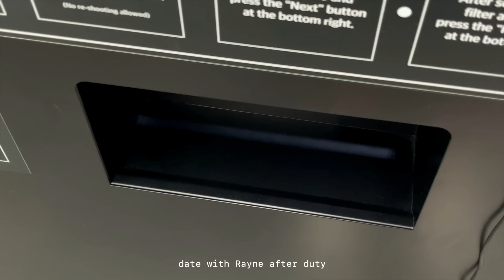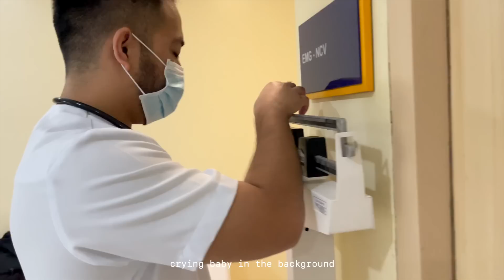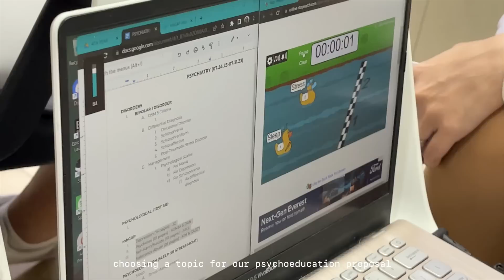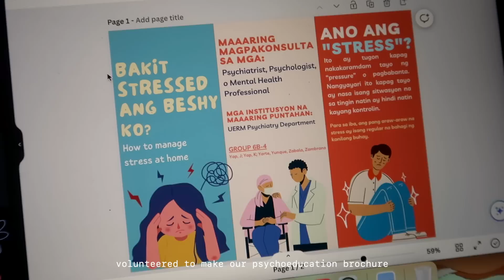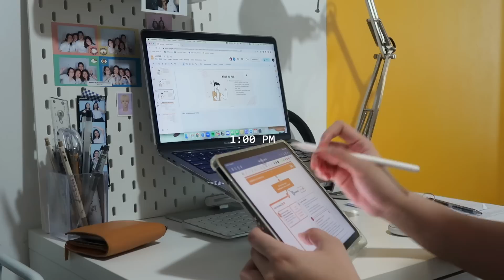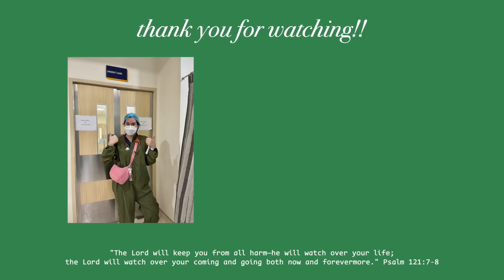clerkship diaries 🏥 first month as a junior intern (electives rotations)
I can't take that much videos inside the hospital because of patient privacy... but!! i'm still vlogging as much as i can :) i hope you'll enjoy every memory of my first month in clerkship!

˚ ༘♡ faqs
my name is? kim!
how old are you? 23 years (born in 1999)
where do you study? UERM medicine (year 4 as of this upload!)
where are you located? philippines!

ੈ✩  gadgets
camera: canon g7x mark ii, iphone 12 pro max
editing: final cut pro
ipad: ipad air 5 (64gb)
laptop: MacBook Pro 2020 13-in (256gb)

♬ bgm
Juju B. Goode - Day 9. Watermelon Arcade